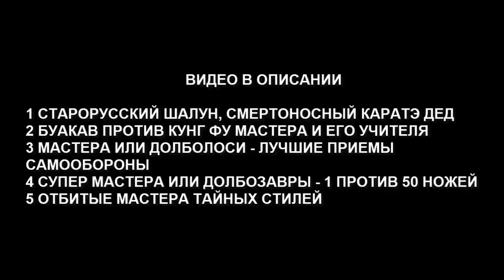ГОЛУБАЯ УСТРИЦА ИЛИ СТАРОКИТАЙСКИЙ МАСТЕР — НЕВЕРОЯТНАЯ ЗАЩИТА ОТ НЕРЕАЛЬНЫХ ПРИЕМОВ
Привет златоликие бронтозавры! В этом видео вы будете в шоке от лучших приемов самообороны старокитайского мастера, а также увидите парочку новых стилей боевого ЧИ.